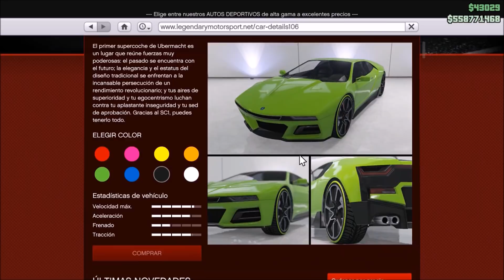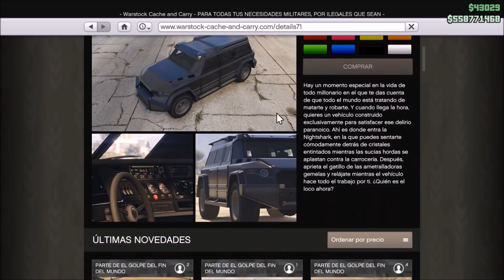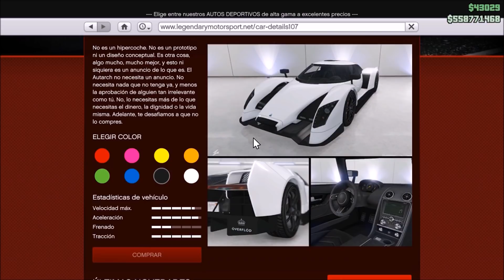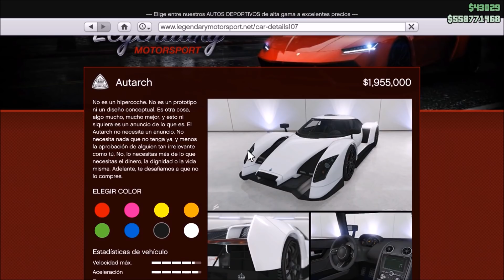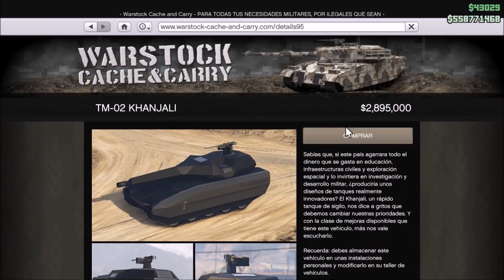Coches De GTA V En La Vida Real | #2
¡SORTEO de XBOX LIVE GOLD DE 12 MESES! | ¡PARTICIPA YAAA! | Weariest Barrel

🌟Dona para mejorar el contenido del canal. Cualquier donación ya sea grande o chica es VALIOSA.🌟

🌟MI SKIPE ES: Weariest BarrelYT
🌟MI GT DE XBOX ONE:  Weariest Barrel
🌟MI ID DE PS4: LINEADEFUEGO1234

Video Producido y Publicado por Werariest Barrel